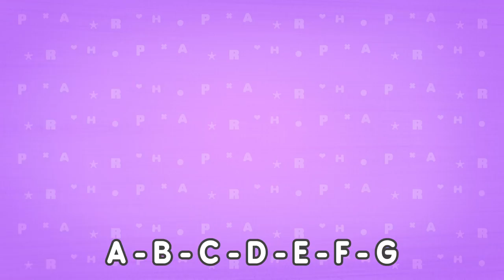♫ Brooms Town Harbour Team | Robocar Poli Car Song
Friend! Let's sing it all together♥

▼▼▼▼▼▼▼ Please click on the READ MORE ▼▼▼▼▼▼▼

Yo-ho! Yo-ho-ho! Yo-heave-ho! Harbour!

We are harbour three cranes.
Leky! Lety! Lefy!
Super harbour three cranes.
Leky! Lety! Lefy!

Lift up, up, up!
Lift down, down, down!

Containers!
Heavy things!
Move, move, move, done!

Leky! Lety! Lefy!

Harbour!
Harbour!

We are harbour vehicles.
Terry! Cici! Lifty!
Super harbour vehicles.
Terry! Cici! Lifty!

On the sea, sea, sea.
On a road, road, road.

Containers!
Heavy things!

Terry! Cici! Lifty!